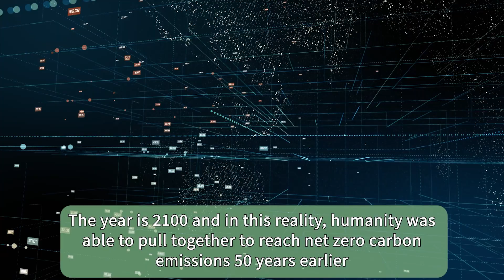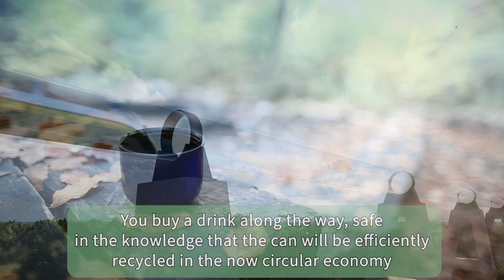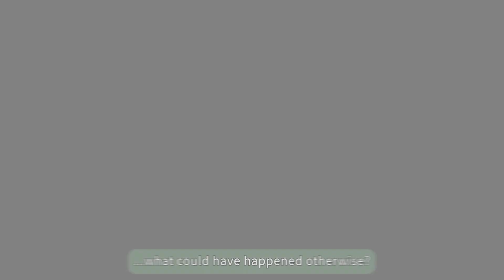Green Utopia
Green Utopia: Earth in 2100 - a positive vision of the future? What will the world look like if we avert climate disaster? Futuristic transport, homes, jobs, economy, food, entertainment, shopping...

This month's 101 explores one possible green utopian reality, but is it yours too? Is it plausible? Would it be enough? Or is it too much? We'd love to know what you think and then do watch out for our next Deep Dive where we'll be exploring utopias more critically with the help of our expert guest.